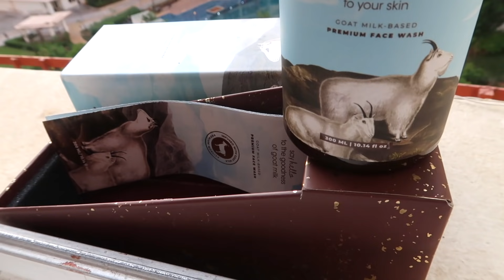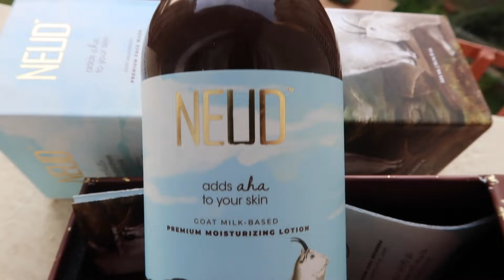7 PREGNANCY HACKS EVERY WOMAN SHOULD KNOW | SKINCARE NAUSEA STRETCH MARKS | AsianBeautySarmistha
7 PREGNANCY HACKS EVERY WOMAN SHOULD KNOW | SKINCARE NAUSEA STRETCH MARKS | AsianBeautySarmistha

PRODUCT LINKS :-
Neud Goat milk based Facewash

Moisturizing Lotion
Neud (neud.co.in)

This Video was In Association With Everteen India

festive skincare hacks beautyhacks diwali perfect skin glowing skin hair care,fashion blogger hairstylist remove pimples acne remover vitamin c diy saree styling banarase saree how to drape saree chapped lips how to loose weight affordable skincare instant glow bright skin clear skin glass skin underarms,2019 makeup tutorial how to do sketch sexy bodycare blackheads fun roleplay hindi vlog indian beauty homemade home tour My Kitchen Tour FaceWash HAIRSPA SHINYHAIR HAIRGROWTH VLOG LAVENDEROIL EssentialOilUses EssentialOilsForHairGrowth EssentialOilsForSkincare WE ARE PREGNANT